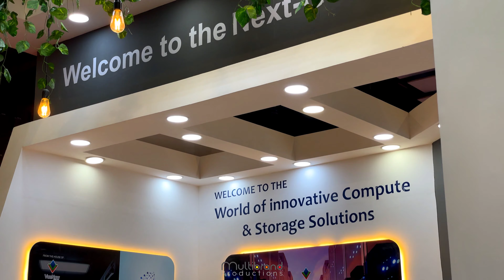VueNow | Convergence India Expo 2024 | Multibrand Productions | Exhibition Stand Fabrication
Multibrand Productions has fabulously Executed mesmerising Exhibition Stand of "VueNow" at Convergence India Expo 2024 | 9th Smart Cities India Expo, Pragati Maidan, Delhi.

Multibrand Productions is a Production House offering wholistic approach to your brand's production needs.

Location- Pragati Maidan, Delhi, India

The 31st Convergence India Expo is the largest Tech event in India that brings together various sectors through the convergence of technologies. Since 1992, it has played a pivotal role in India's telecom revolution. It now showcases the shift to the digital era. With a focus on new-age technologies and innovative solutions, the expo brings together professionals, digital innovators, international businesses, and leaders from various industries, including IT, ICT, Broadcast, IoT, Fintech and Embedded Technology. Expecting over 55,000 industry visitors, 1,200 brands, and participants from over 40 countries, it's an ideal opportunity to connect with prospective clients and technology leaders.

It is co-located with 9th Smart Cities India Expo, and is being organized by the Exhibitions India Group (EIG), along with the Ministry of Housing & Urban Affairs (MOHUA) and ITPO (Ministry of Commerce & Industry), and will be held from 17th-19th January 2024 at Pragati Maidan, New Delhi.